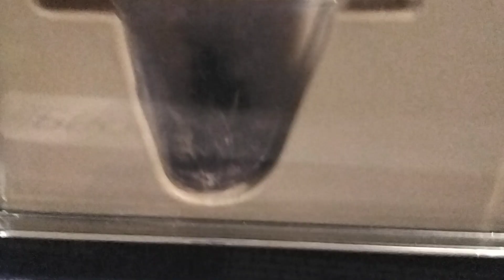el insecticefa regalo de Navidad 🎁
para empezar los grillos no venían incluidos